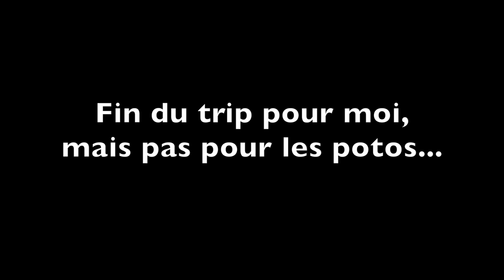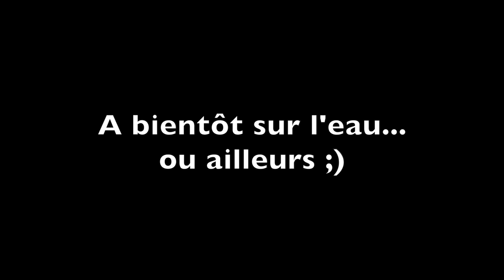Bivouac Bushcraft, La Loire en Canoë.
Petit trip en canoë avec mes amis Grego (chaine wild spirit ) et Tobias (Redfuel Bushcraft) sur la Loire en Canoë.